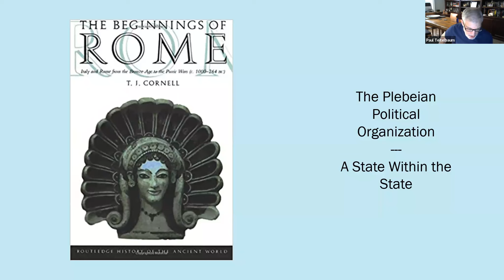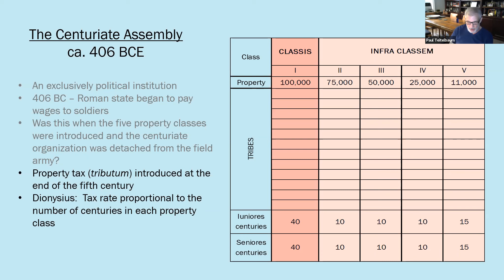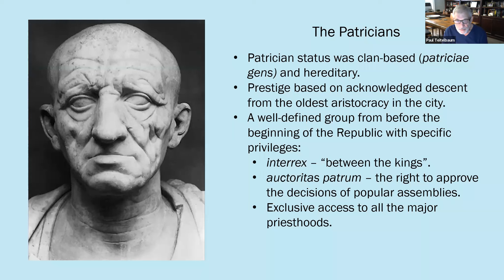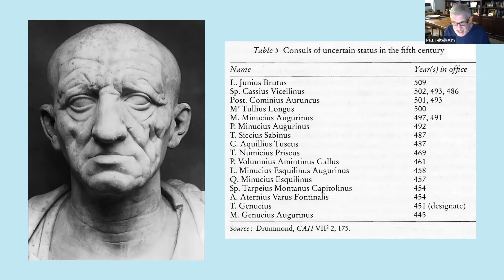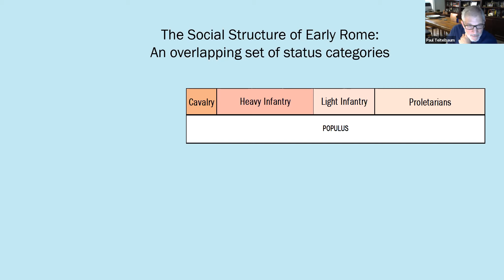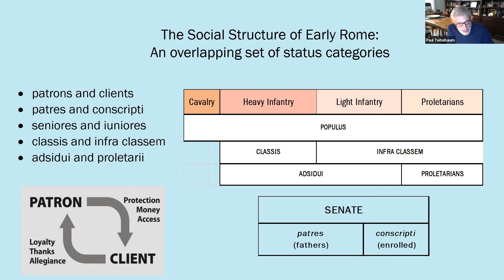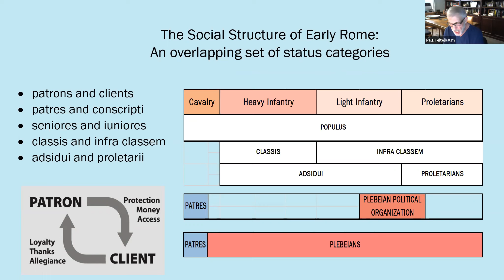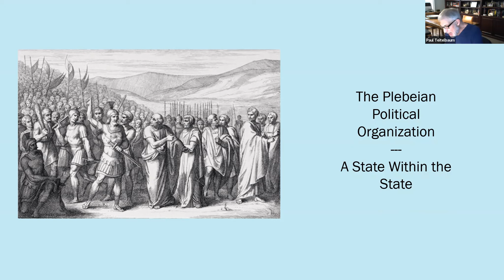The Plebeian Organization of Ancient Rome (ROME 06)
The Plebeian Organization of Ancient Rome